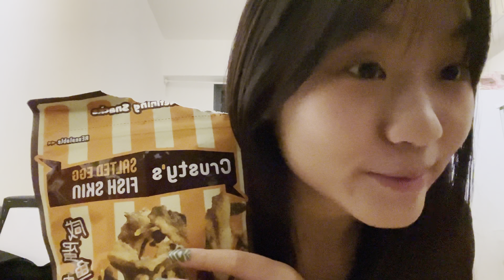lofi asmr - random triggers (hand movements, tapping, scratching, finger fluttering)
hi guis